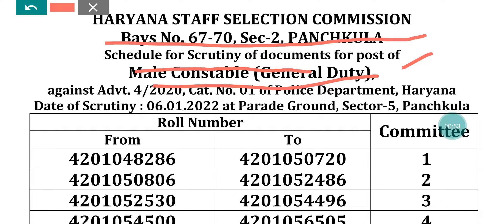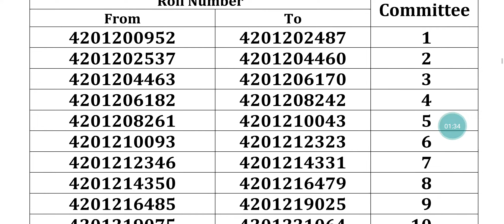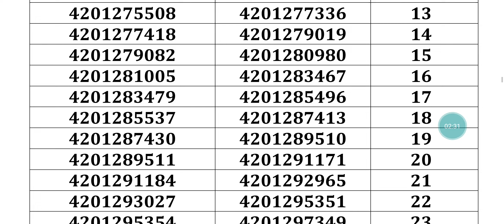अभी अभी हुआ Male Constable Notice जारी | DV लिए साथ क्या लेकर जाना है।